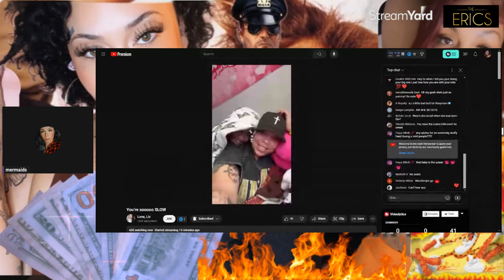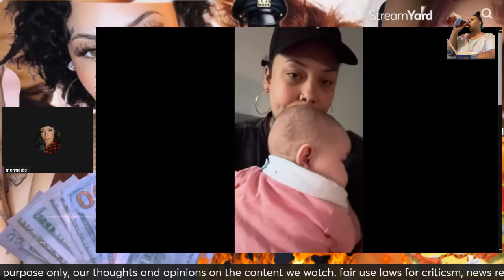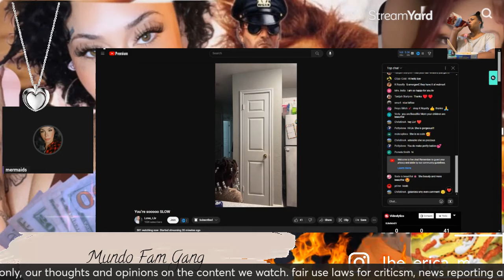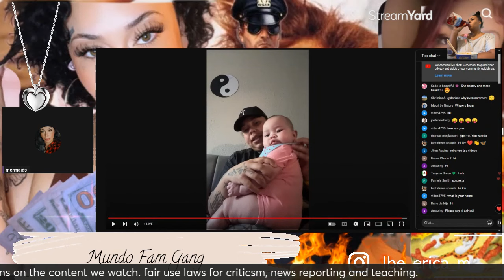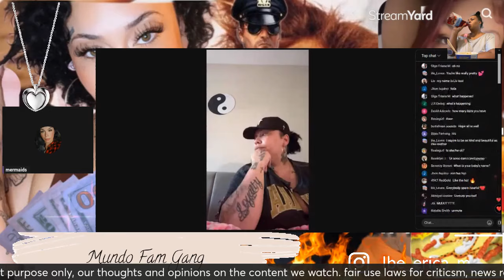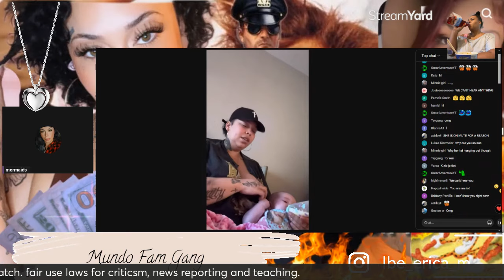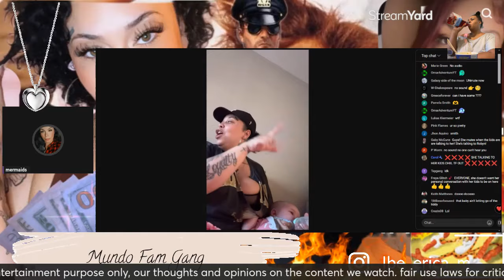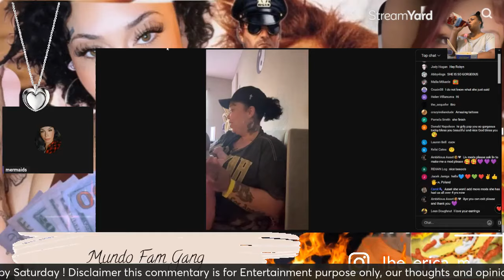The Calm B4 The Storm